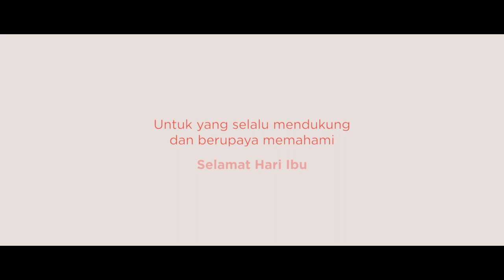Belanja Pertama | Shopee Hari Ibu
Merantau ke Jakarta adalah cita-cita Aryo sejak kecil. Ia pun bersemangat ketika diterima bekerja di Shopee, meski berarti harus meninggalkan ibunya di kampung halaman.

Di sela-sela kesibukannya sebagai karyawan baru, Aryo harus tetap merawat komunikasi dengan ibunya. Hingga suatu saat ada kejadian yang membuat Aryo merasa terganggu, namun akhirnya ia sadar betapa berartinya kehadiran sang ibu.

Untuk yang selalu mendukung dan berupaya memahami. Selamat Hari Ibu. :)